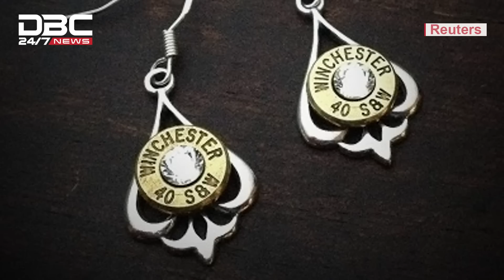বন্দুকের বুলেট দিয়ে গহনা! | DBC News Special